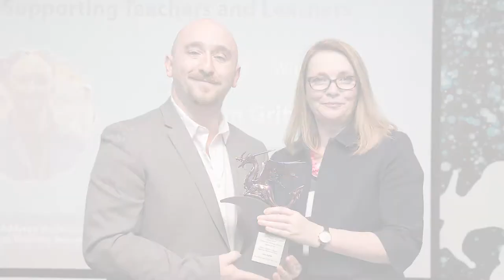Adam Griffiths - Cefnogi Athrawon a Dysgwyr/Supporting Teachers and Learners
Enillydd y Wobr Cefnogi Athrawon a Dysgwyr 2018
Winner of the Supporting Teachers and Learners Award 2018